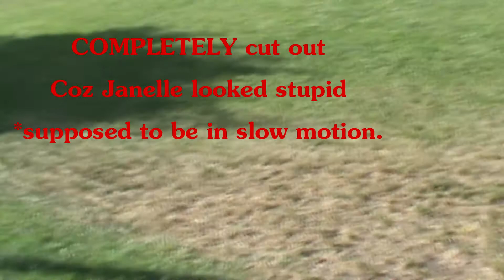Skyscraper Bloopers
Here are the bloopers for the new Skyscraper - Demi Lovato
I chose today specifically because Demi's new album Unbroken comes out today!(9/20)
I'm going to head out and buy it myself! =]
We reshot the singing sections of the video because our original video used the official Skyscraper bought from iTunes and we were copyrighted, so this is a reupload using a sped up version.

other than that, I hope you enjoyed the bloopers! =]